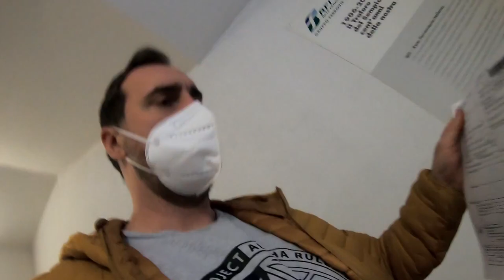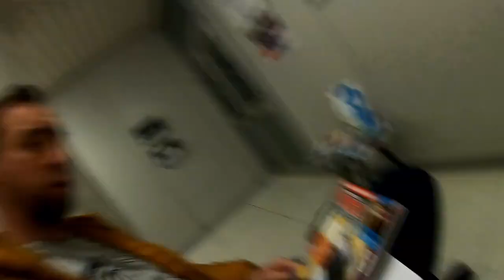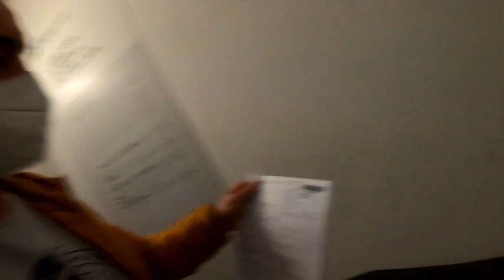Put za Svicu